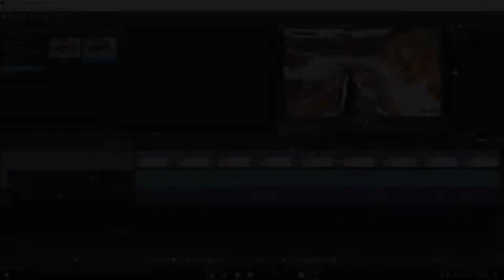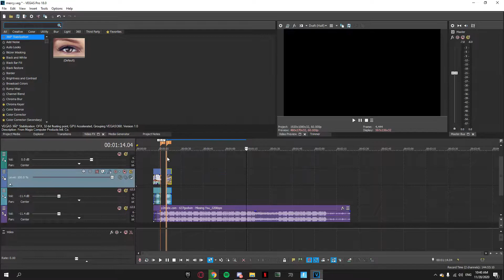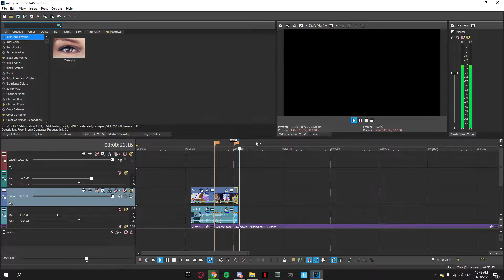Tutorial: How To Edit Like Numby, Yarn and Penguin, Sony Vegas (Mitr0, Snap, Crr, Miro) Part 1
Use code "" in the Item Shop ❤️

🛍 USE MY CODE "" in the Item Shop